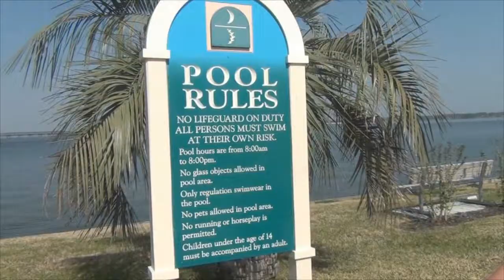How to Piss Off a Lifeguard